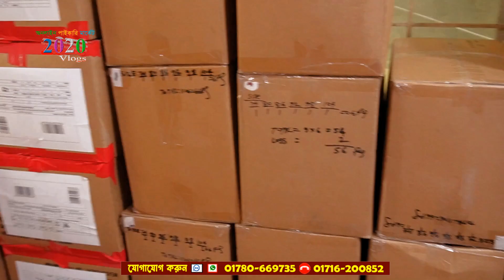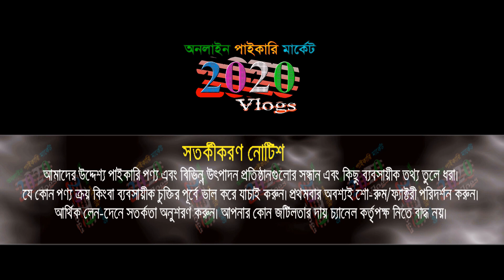বাচ্চাদের এক্সপোর্ট শীতের নতুন কালেকশন | ফ্যাক্টরী থেকে নতুন মাল নামছে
প্রিয় দর্শক, বাচ্চাদের এক্সপোর্ট শীতের নতুন কালেকশন | ফ্যাক্টরী থেকে নতুন মাল নামছে। পাইকারি কিনে ব্যবসা করুন । ব্যবসার আইডিয়া.

🏠 RNK Wholesale Point
👉বিস্তারিত জানতে যোগাযোগ করুন: 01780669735
ঠিকানা: হাসনাহেনা মার্কেট ,দোকান নং-০২, নাভানা সিএনজি রোড
সেক্টর নং-০৯ উত্তরা , ঢাকা
🚺নতুন ব্যবসায় ইচ্ছুক বেকারদের জন্য থাকছে বিশেষ সুযোগ-সুবিধা।
1️⃣সারাদেশে কুরিয়ার-কন্ডিশনে পাইকারি বিক্রয় করা হয়।
2️⃣অর্ডার কনফার্ম করতে পাঁচ শত/এক হাজার টাকা বিকাশ করে বাকি টাকা ট্রান্সপোর্ট/কুরিয়ার এজেন্সি থেকে প্রডাক্ট বুঝে নেয়ার সময় পরিশোধ করুন।

🙏🙏Please Like_Comment_Share 🙏🙏